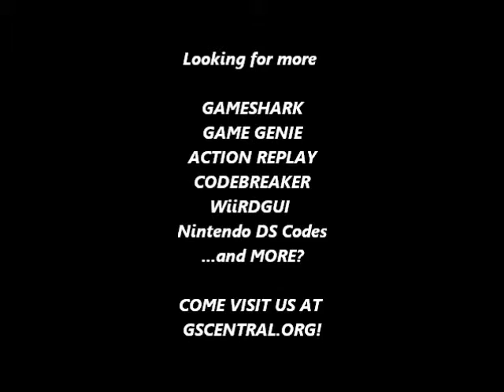GSCentral - Hammerin' Harry (E) (NES) - Have Big Hammer Swirl Attack (PAR)